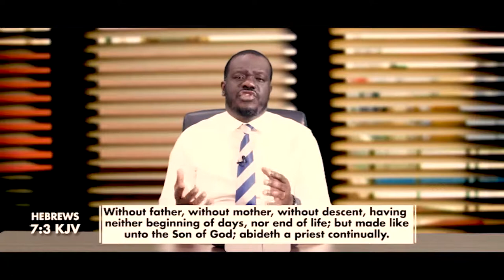God Sees To It Part 6